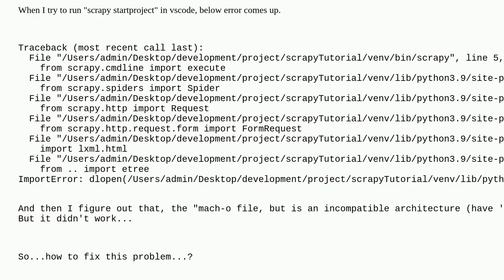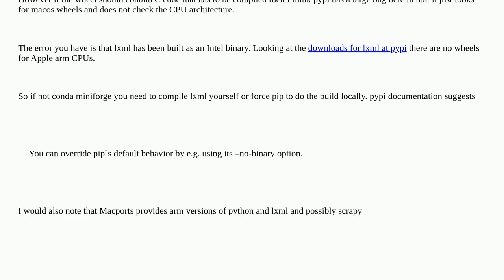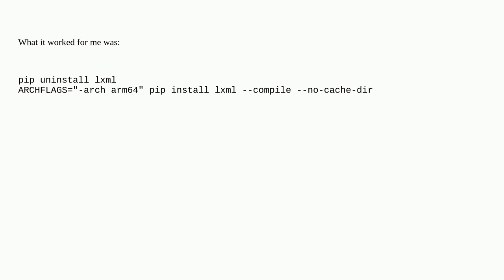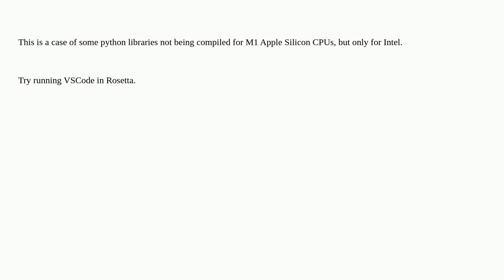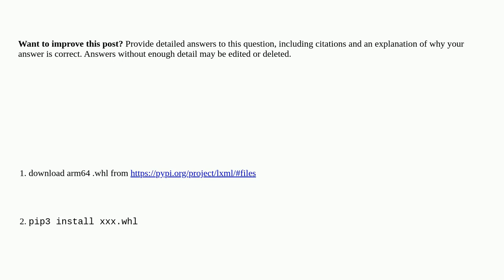Apple: M1 mac: mach-o file, but is an incompatible architecture (have 'x86_64', need 'arm64e') - ...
M1 mac: mach-o file, but is an incompatible architecture (have 'x86_64', need 'arm64e') - python

A special thanks goes out to the awesome community

  terminal python macos visual-studio-code apple-silicon